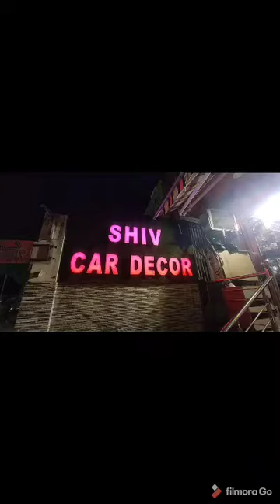i10 neos floor mats